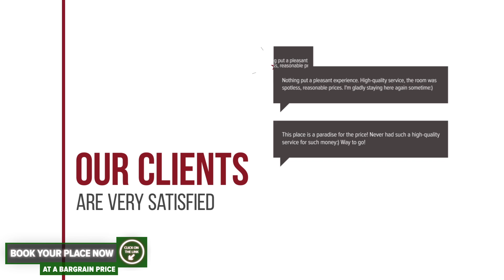Olala Unirii Center Apartments hotel review | Hotels in Bucharest | Romanian Hotels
Olala Unirii Center Apartments hotel video review. Hotels in Bucharest, european 3 stars hotels.